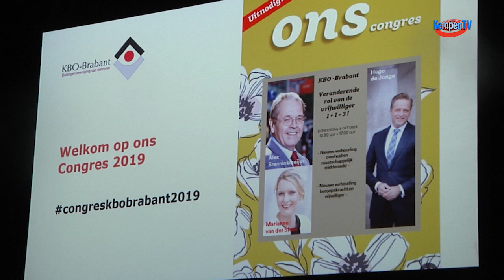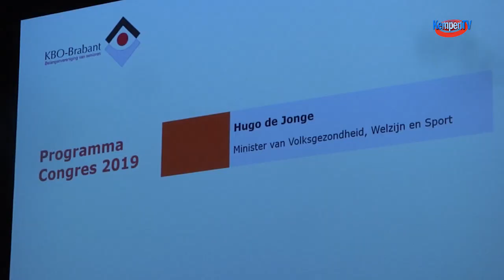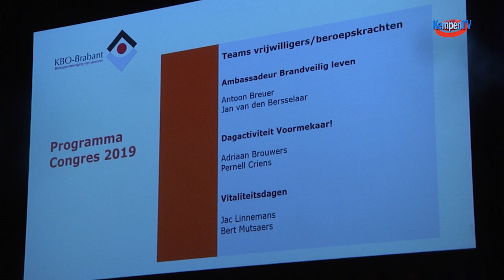congres KBO Brabant in Oirschot 2019-oktober-